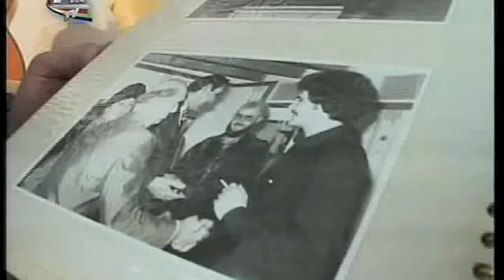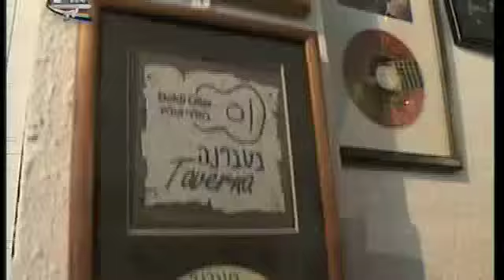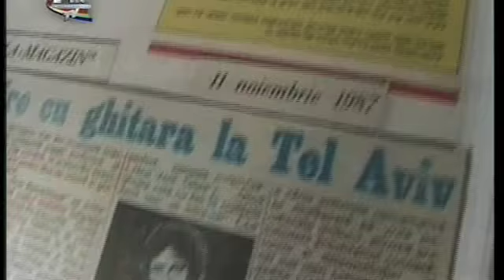Baldi Olier (Pro TV) / באלדי אולייר - ראיון בטלויזיה הרומנית